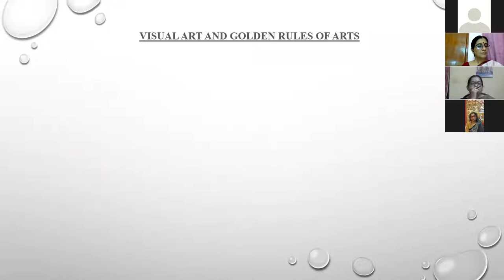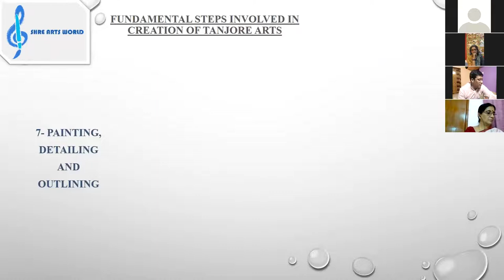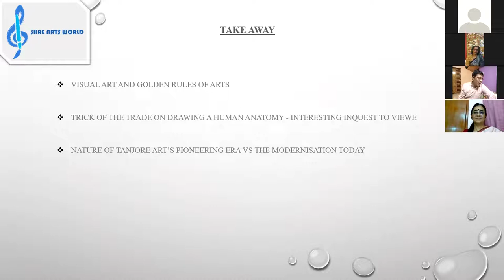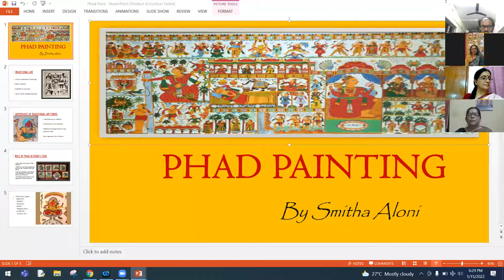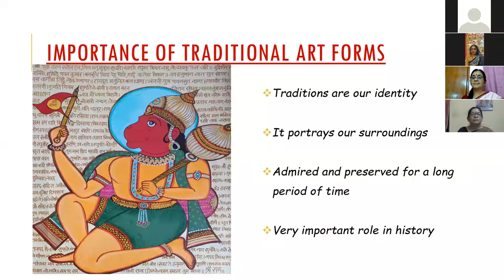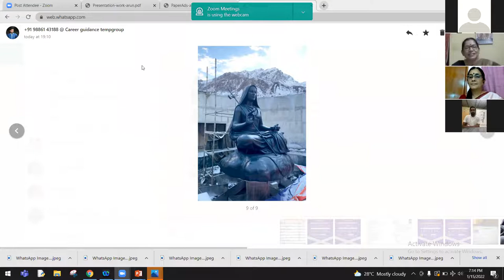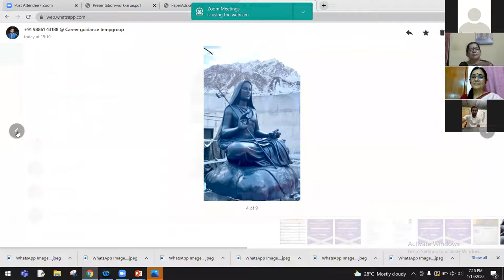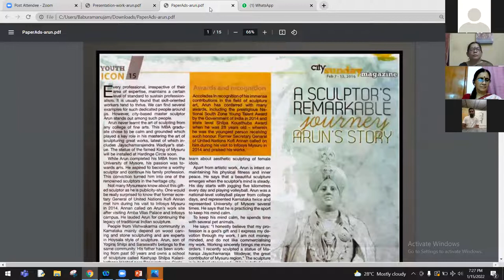Career Guidance Webinar Visual Arts (Sculpting,Painting,Drawing)